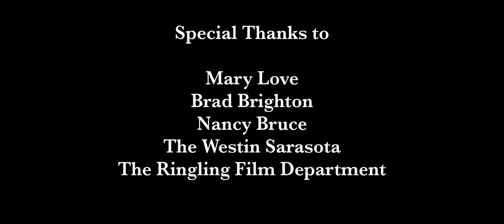Student Film - Fools Errand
Ringling College Student Film. "Fools Errand". Ana Brighton Directed.